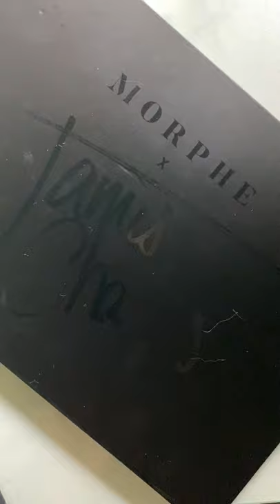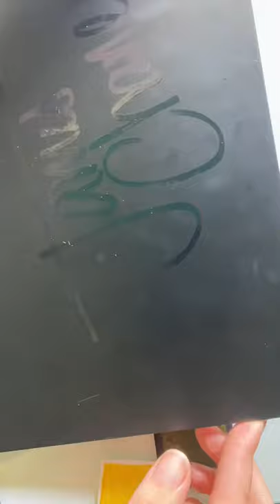How to make watercolor paint using expired or unwanted makeup- James Charles Morphe Bee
In this video I am showing you the process for converting expired or unwanted makeup into watercolor paint!

This is the James Charles Morphe palette and the shade is Bee 🐝

The pigment is a little granier than some of the others that I have worked with so far, but the color is incredible! The paint has a lovely texture and the opacity is medium.

I am using:

Watercolor Binder (recipe on my page)
Palette Knife
Paint muller (made from a thrifted bottle stopper)
Mixing plate (thrifted glass cutting board)

This palette was Included in a huge generous gift from anonymous Stephanie ! She’ a viewer on TikTk and wanted me to make new use out of her expired palette and makeup collection. Join me on TT for more videos like these but faster and with commentary 😍